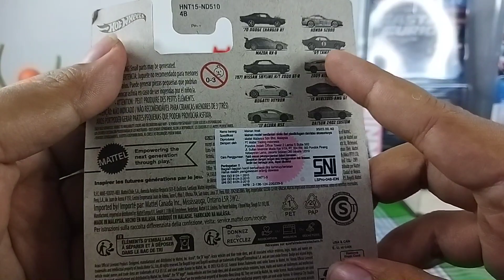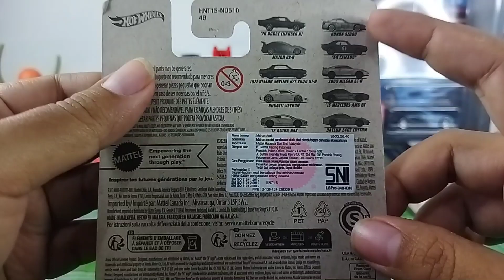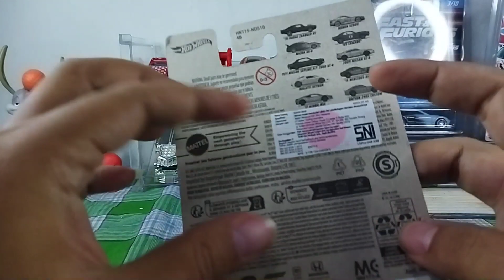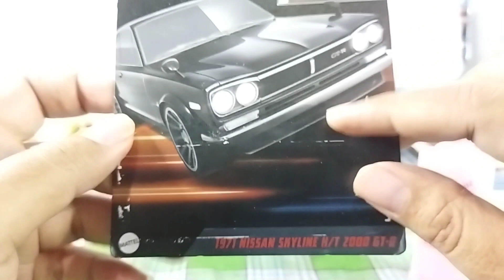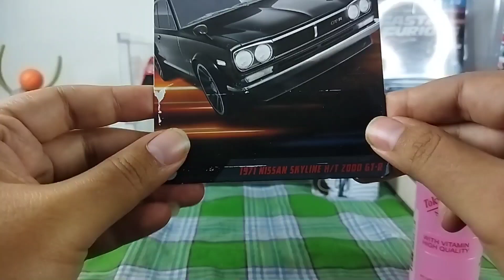Hotwheels 1971 NISSAN SKYLINE HT 2000 GTR || Unboxing || Review || FnF || mobil vintage berkelas😊😊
Kali ini ogut  unboxing and review Hotwheels 1971 NISSAN SKYLINE HT 2000 GTR   diambil dari saga movie fast and furious yaitu fast five yang dipake brian . Detailnya kereen abis dan kesan vintage nya membuat mobil ini terlihat mewah.